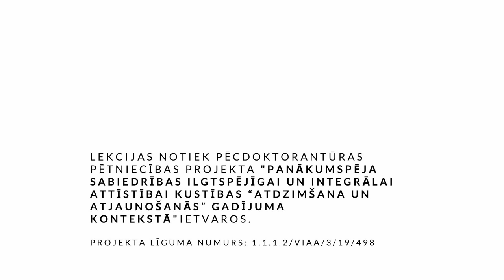Kā veidot draudzi un baznīcu nākotnē. 2 daļa. | L Rozentāls, 2022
Materiāls tapis pēcdoktorantūras pētniecības projekta "Panākumspēja sabiedrības ilgtspējīgai un integrālai attīstībai kustības “Atdzimšana un atjaunošanās” gadījuma kontekstā" ietvaros. Projekta līguma numurs: 1.1.1.2/VIAA/3/19/498.